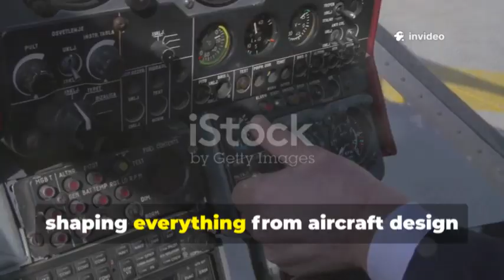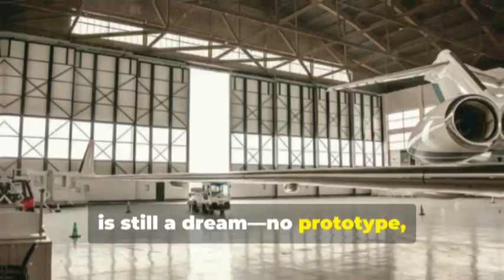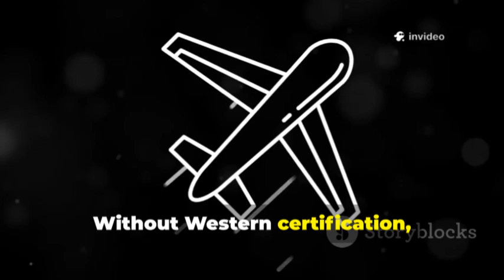You WON’T BELIEVE Which Country Just Picked China’s COMAC C929 Over Boeing’s 787!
The global aviation industry is witnessing a dramatic power shift as a major Chinese airline rejects Boeing’s 787 Dreamliner in favor of the yet-to-fly COMAC C929. This move signals China’s determination to challenge the long-standing Boeing-Airbus duopoly and assert independence in aerospace manufacturing. Driven by geopolitics rather than performance, the decision highlights growing U.S.–China tensions and the race for technological self-reliance. The C929, though still in development, represents both a national ambition and a high-stakes gamble for China’s aviation future. As the skies divide along political lines, the dream of a unified global airspace faces an uncertain horizon.